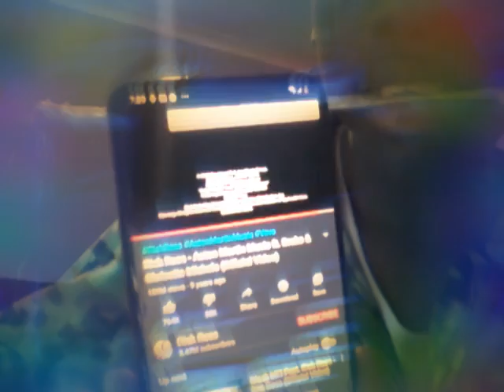Rick Ross- Aston Martin Music (Marcus Cover)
Aston Martin Music Official Video